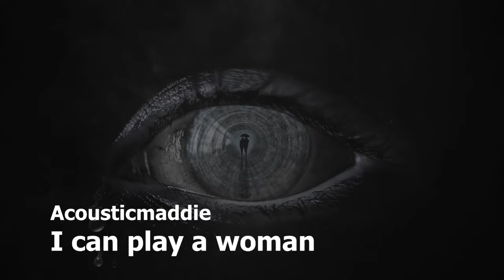I can play a woman (Amelias song)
This spring when the Captain enter the headless soldier bay Amelia will great him with the deep dar evil of her soul.